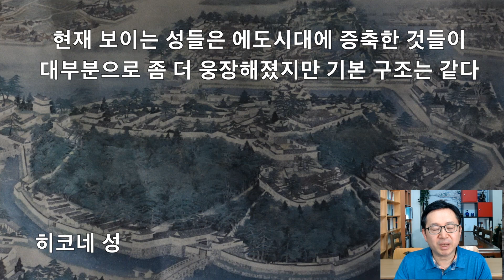[캐슬어택 보충편] 평산성과 왜성의 구조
전국시대를 거치며 마지막에 등장한 평산성의 의미와 구조. 그리고 조선에 세운 왜성의 구조를 살펴봅니다.